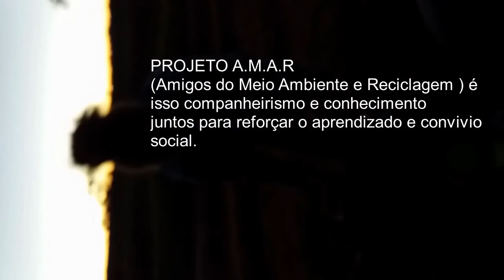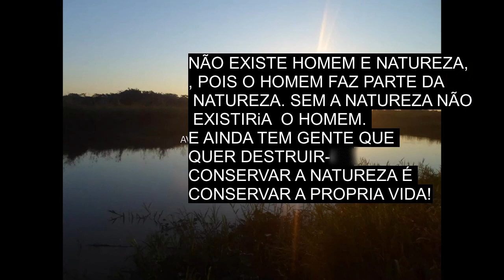CATARATAS DO IGUAÇU, TIROLESA, PASSEIO COM ALUNOS AULA PRATICA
Visita ao PARQUE NACIONAL DE ILHA GRANDE , visita em Foz do iguaçu, passeio ecológico com alunos e direito a rapel, tirolesa e churrasquinho. Projeto A.M.A.R ( Amigos do Meio Ambiente e Reciclagem) passeio e aprendizado em prol do conhecimento. Todos juntos em favor da preservação, todos juntos e favor da vida!